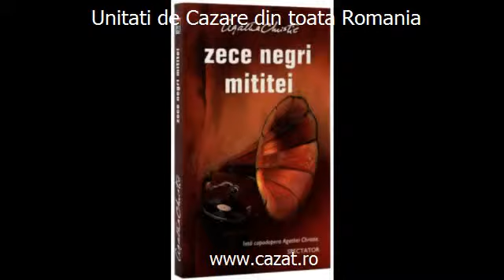Cazare Marasti, Bacau - Cazat.ro